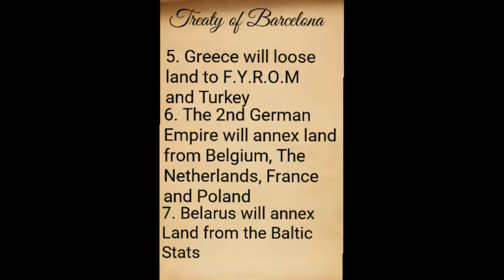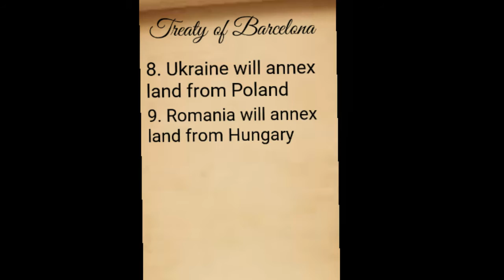Alternative Future of Europe Part 2 WW3